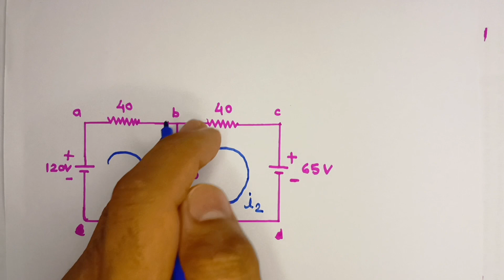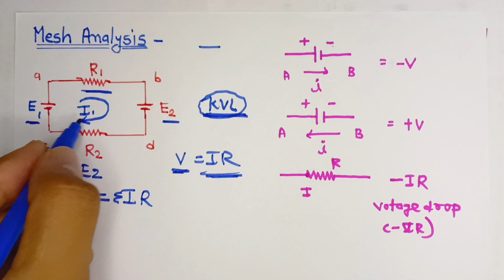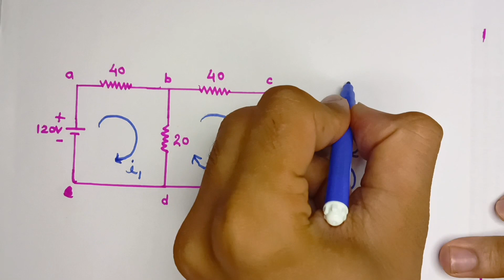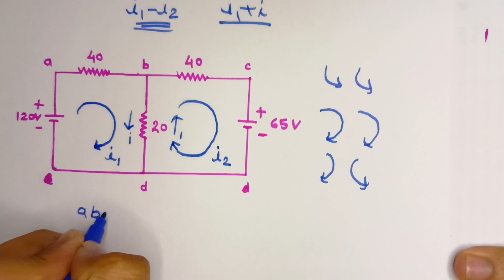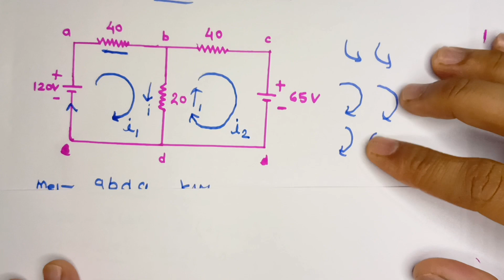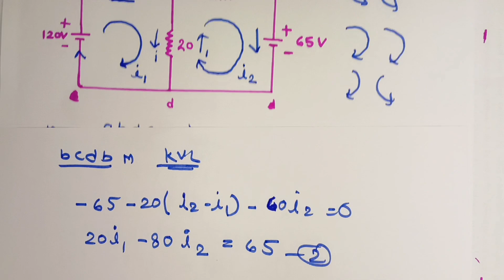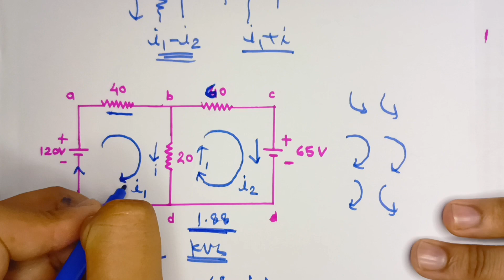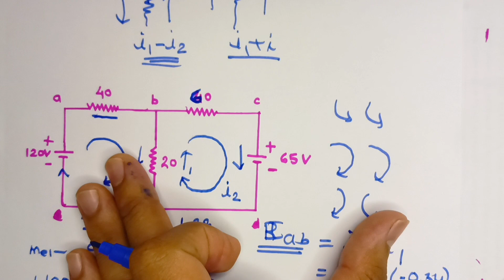Electrical Circuit Mesh Analysis ।। What is KVL ।। Find the Branch Current of Mesh Analysis ।। Trick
😊अपने भाई को फॉलो कर लो😊
👉Technical plus point Telegram channel

?igshid=MzNlNGNkZWQ4Mg==